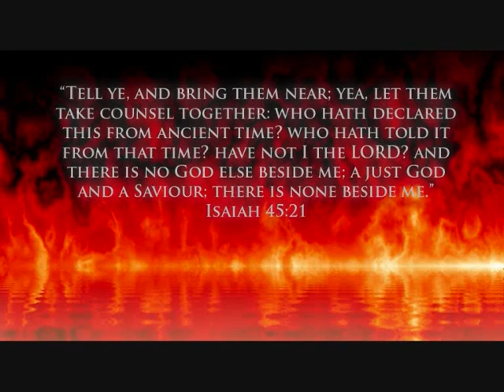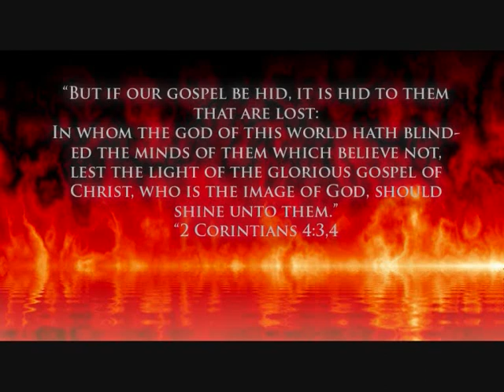Hell for Dummies || POTS Ministries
The Bible's version of Hell

For even more on the good news of Hell